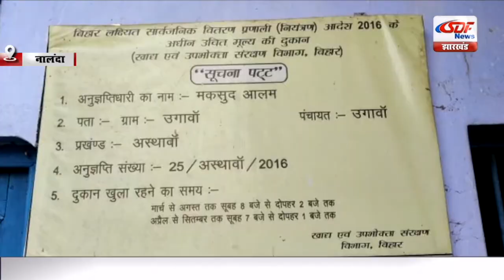News Bulletin 14 jan SDF NEWS